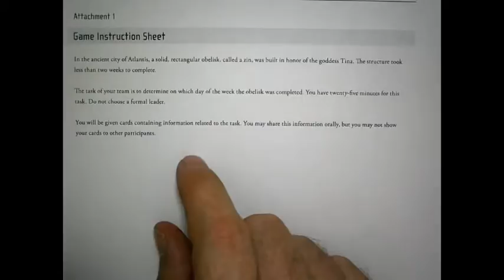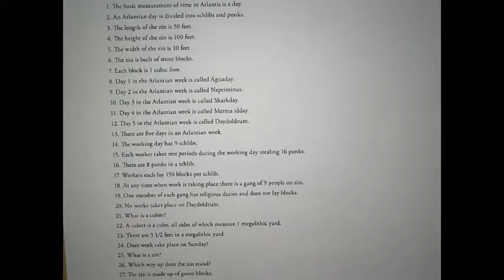Rock Star Math Producations-The Zin Obelisk.avi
Solving the mystery of the Zin Obelisk. Students are given "clue" and utilizing cooperation, listening and problem solving skills, have to solve it.